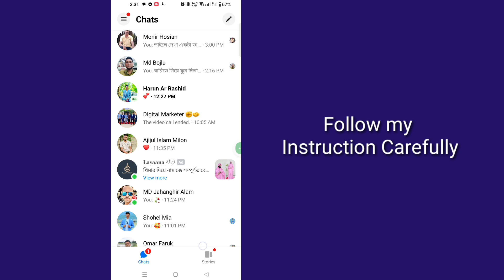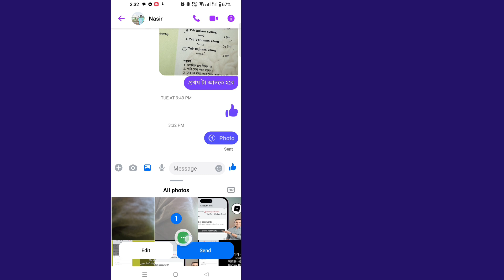How to Send One Time View Pictures & Videos on Messenger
Here In This Video I will show you [ How to Send One Time View Pictures on Messenger (Full Guide) ].So watch this video carefully and don't skip this video if you skip this video then you will not understand very well so if any problem you can ask me and comment below i will try to solve your problem if you like this video then please hit like and Subscribe my channel thank you.🙏